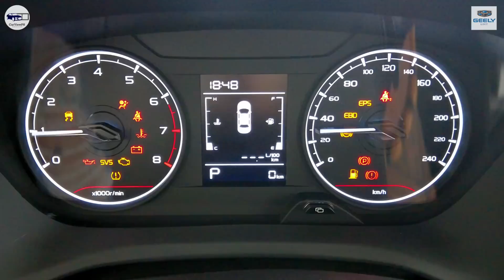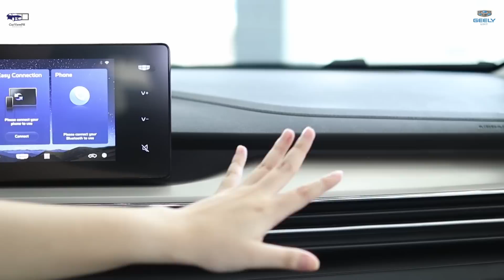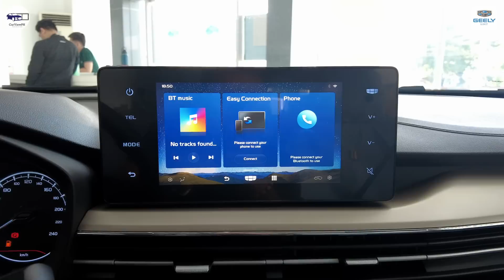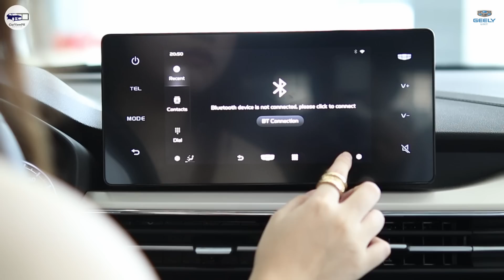2024 Geely GX3Pro Comfort CVT | Interior and Exterior Review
Kevin Lim
Geely Kawit Sales Executive